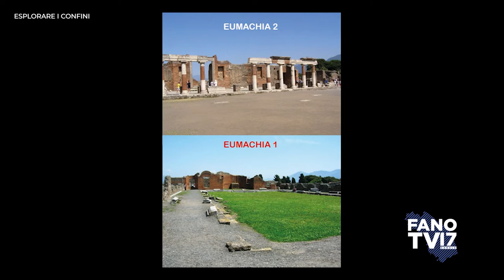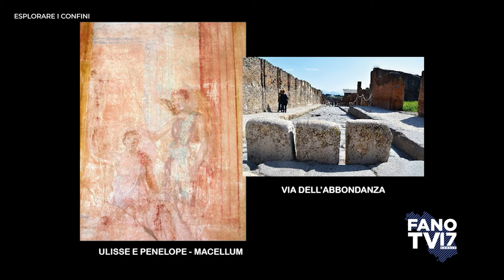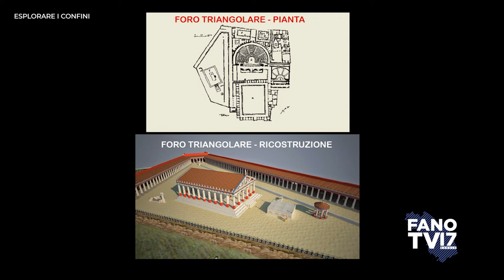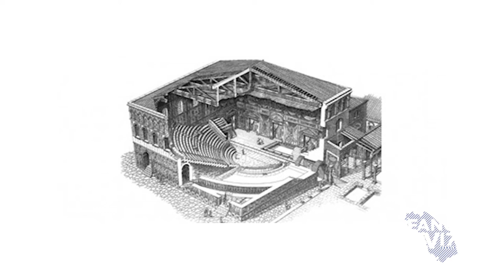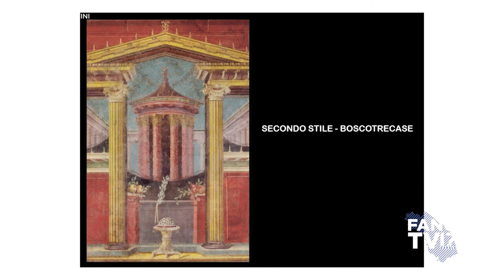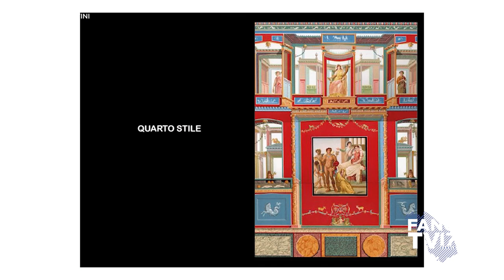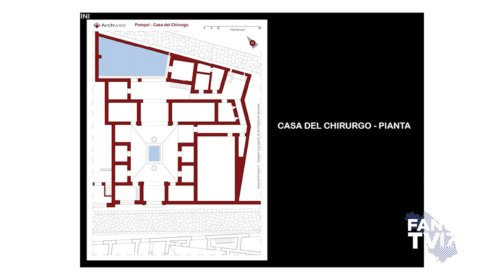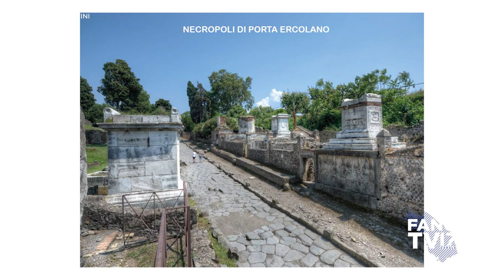07 - ESPLORARE I CONFINI - Una passeggiata per le vie di Pompei